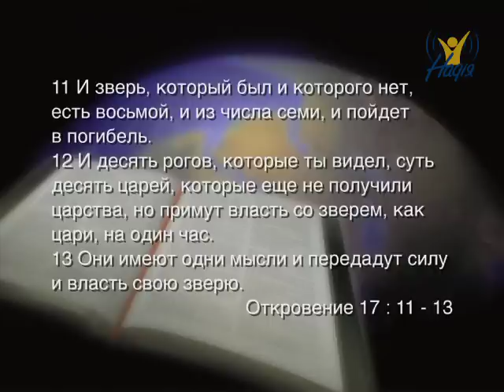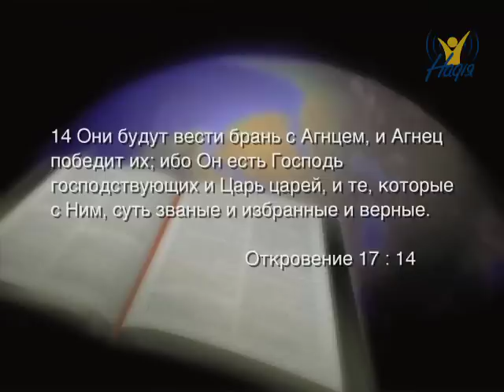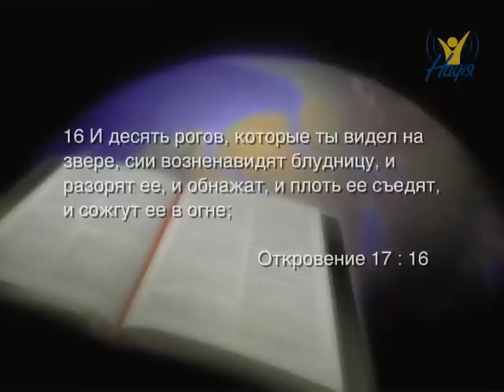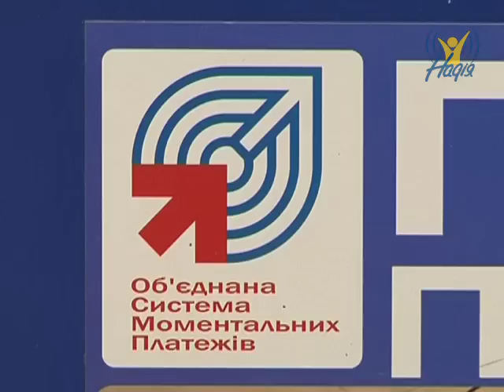17-я глава книги Откровение (Стих 11-18)